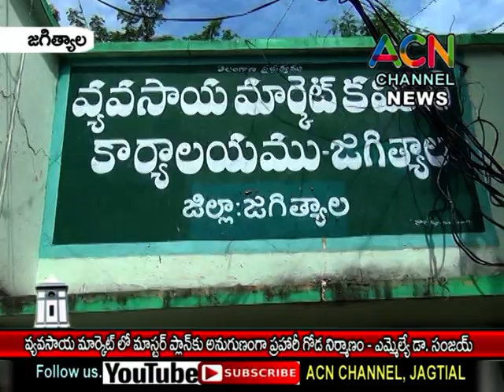జగిత్యాల వ్యవసాయ మార్కెట్ లో మాస్టర్ ప్లాన్ కు అనుగుణంగా ప్రహరీ గోడ నిర్మాణం - ఎమ్మెల్యే డా. సంజయ్